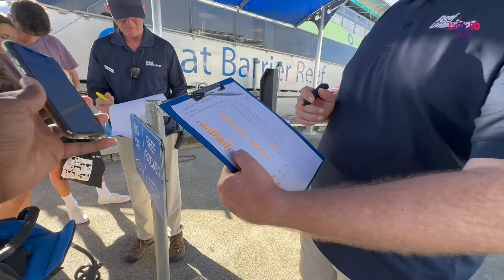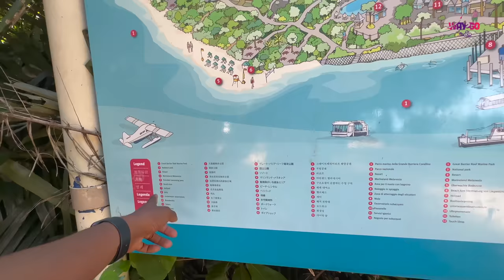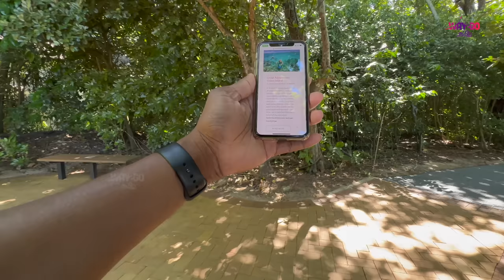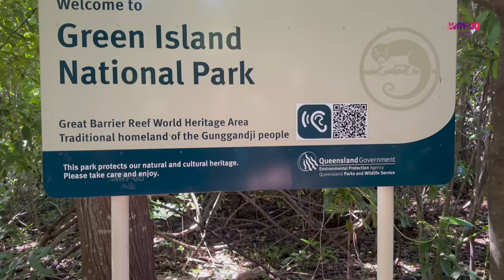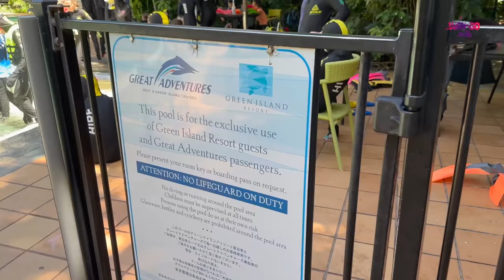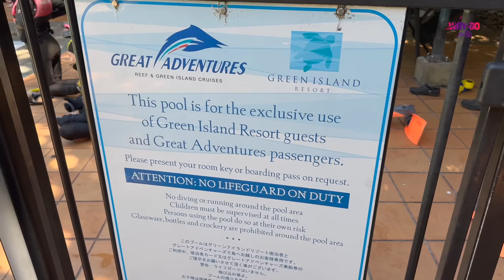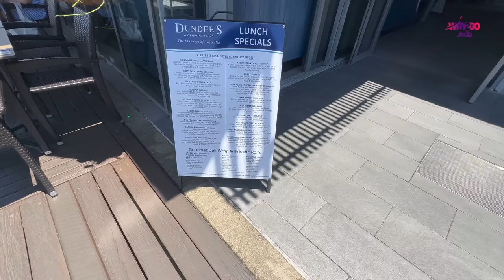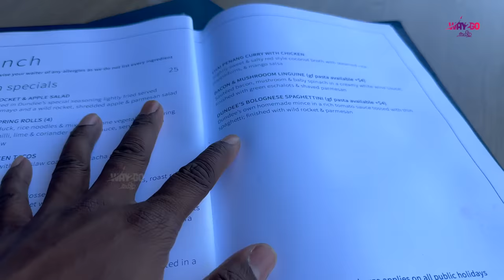இதுதான் பூமியின் நுரையீரல் ? | Great Barrier Reef | Australia | Episode 13 | Way2go தமிழ்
One of the natural wonders of the world | Great Barrier Reef | Natural wonder | Astounding Australia | Episode 13

Contact GT holidays  if you are looking for Australia Tour Packages
8 Nights  9 Days -  1,49,999 INR (Excluding Flight)